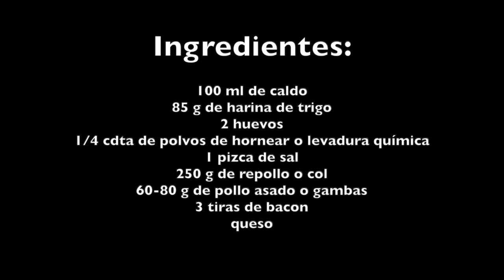PIZZA japonesa sin horno - Fácil, rápida y deliciosa. Nada de amasar ni esperar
Receta de pizza japonesa okonomiyaki. Una receta muy fácil de preparar y muy rápida. Admite todo tipo de ingredientes y variaciones. Okonomiyaki "significa a tu gusto". Una pizza perfecta para una cena o almuerzo. No es nada pesada. Tiene una base ligera y jugosa. Es diferente, como todo lo que viene de Japón. Una receta para cuando no tienes tiempo pero sí mucha hambre.

Ingredientes:

100 ml de caldo dashi o caldo de pollo
85 g de harina de trigo
2 huevos
1/4 cdta de polvos de hornear o levadura química
1 pizca de sal
250 g de repollo o col
60-80 g de pollo asado o gambas
3 tiras de bacon
queso

Salsa okonomiyaki

1 cda de ketchup
1 cda de salsa perrins
1/2 cda de salsa de ostras
1 cdta de azúcar

Mi libro
Mi tamíz